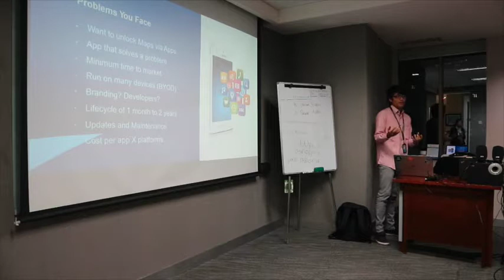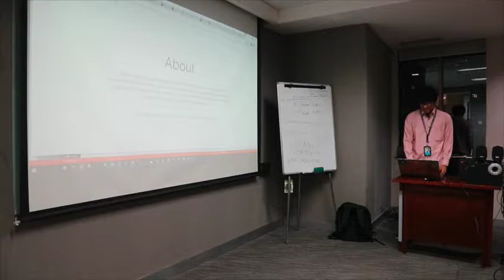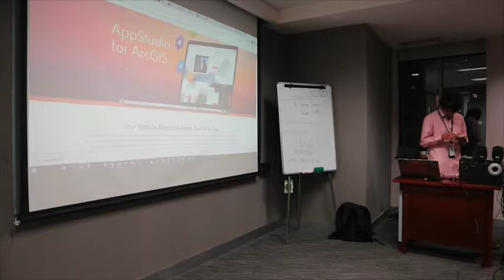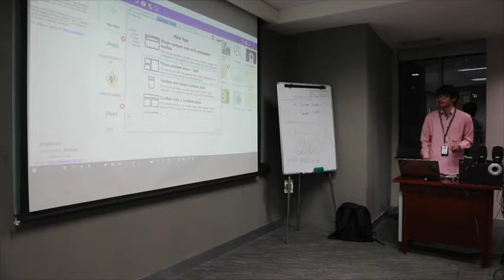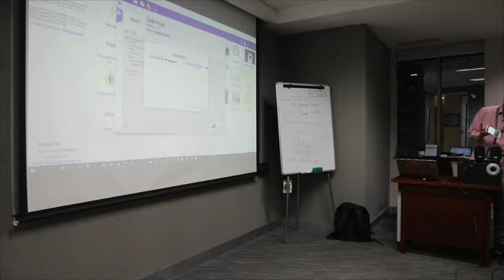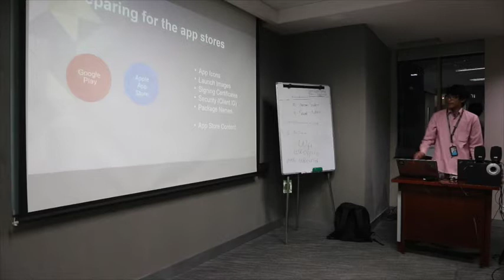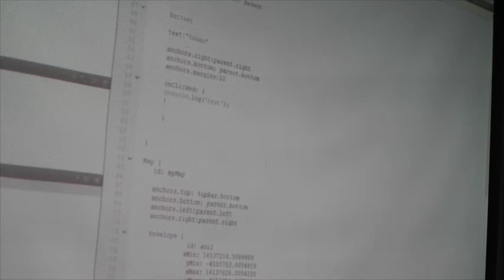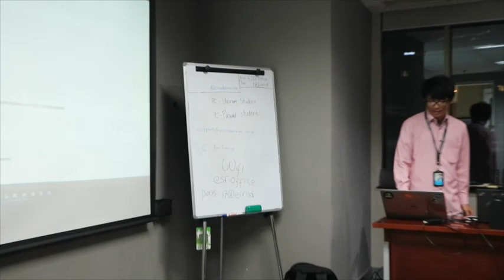How to build your own mobile mapping apps in 5 mins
Meetup kali ini  membahas bagaimana cara membuat mobile mapping apps hanya dalam waktu 5 menit! Workshop gratis ini dipandu oleh Angga Hidayah Ramadhan Solution Engineer dari Esri Indonesia, menggunakan teknologi AppStudio for ArcGIS.